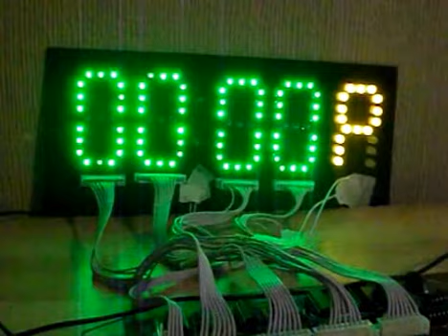Digital Clock with LED display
Digital Clock design using counters and logic gates. Design details